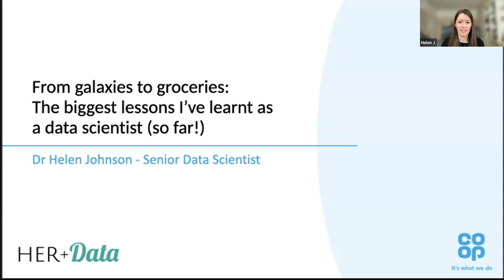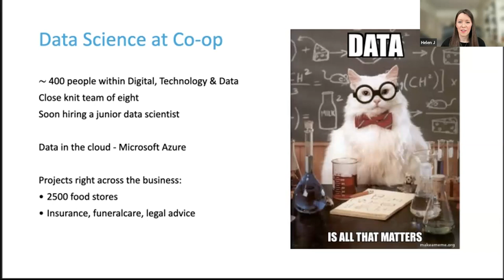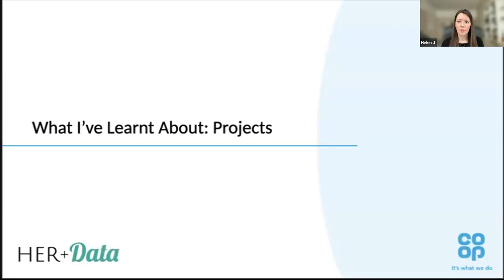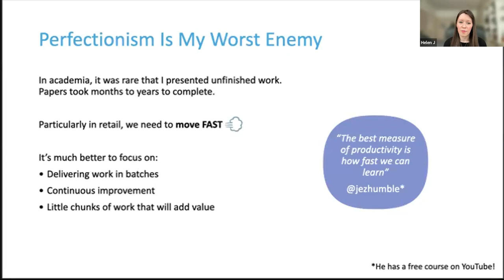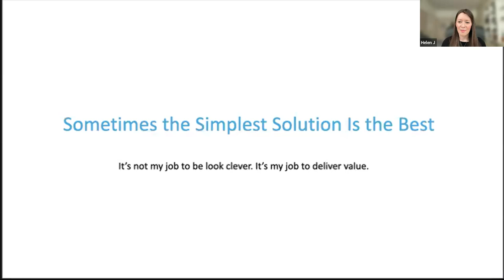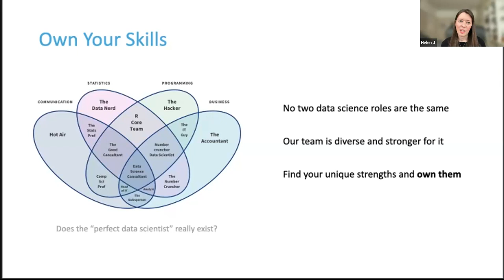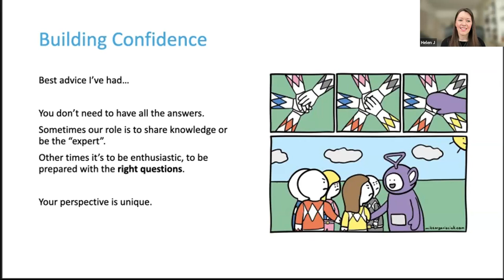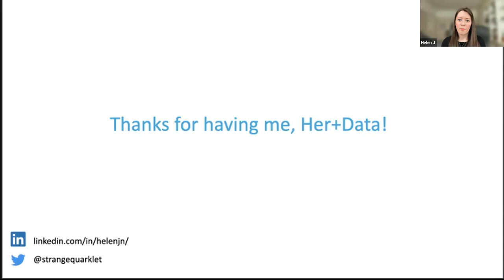From galaxies to groceries: the biggest lessons I've learnt as a data scientist - Helen Johnson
For our May 2023 event, we heard from Helen Johnson, Senior Data Scientist at Co-op, about "From galaxies to groceries - the biggest lessons I've learnt as a data scientist (so far)".

Speaker: Helen Johnson, Senior Data Scientist at Co-op

Title: From galaxies to groceries - the biggest lessons I've learnt as a data scientist (so far)

Bio: Helen began her career as an astrophysics researcher at Durham University, before making the switch to data science five years ago. Since joining Co-op, she has worked on a wide range of projects, from forecasting the sale of croissants to analysing customer feedback. She now creates the algorithms used to deliver personalised, in-app offers to 1 million Co-op members. Outside of work, Helen is passionate about improving diversity in STEM, volunteering with organisations such as The Girls Network and InnovateHer.